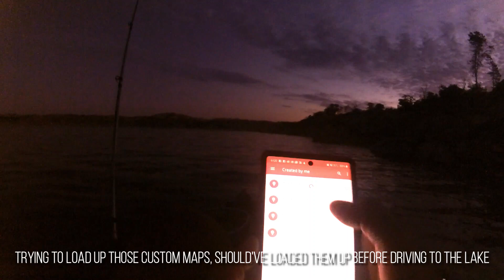Schoolies In Session: Eastman Lake 9.2.2019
Out at Eastman Lake for the fourth weekend in a row. Goal was to do some more offshore fishing. Caught a few in the shallows as they were busting on bass fry or small bluegill. Majority of the day was focused on fishing deep near points and ledges to 30 ft. Met my goal, caught around 20 or 25 bass. Nothing big, but still awesome day. It's nice to focus on your weaknesses (in my case fishing offshore) and developing a respect for it and starting to enjoy it more.

***Chapters***
0:00, Intro
1:25, Scanning
2:40, First One
6:40, Don't Be Them
8:10, Changing Spots
10:30, Found 'Em
13:20, No Wake Buddy
16:40, Off-Shore
20:50, Mid-Day Update
22:45, Cooling Off
23:10, More Bass
25:52, Recap

I am a local angler from the Central Valley of California near Fresno. My father and uncle introduced me to fishing at a young age fishing the San Joaquin River. This channel is all about sharing my latest catches, tips, tricks, outdoor adventures and any other randomness that is involved with this amazing fishing lifestyle. For all my current subscribers I appreciate each and every one of you. Remember, "Stay hooked and keep it reel."

Most video shot with Eken H9R, Neewer Action Camera, Samsung Note 10 and edited with Wondershare Filmora